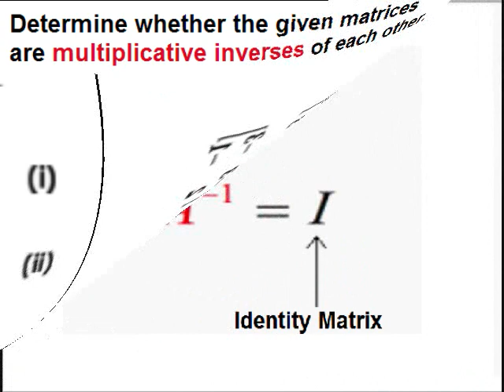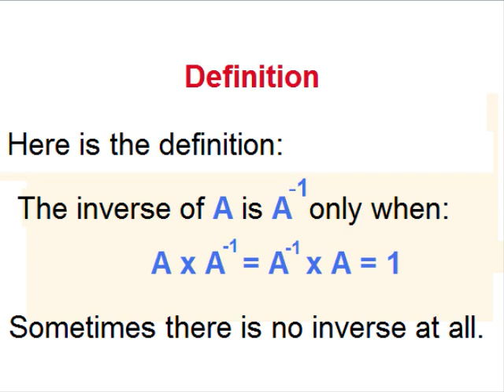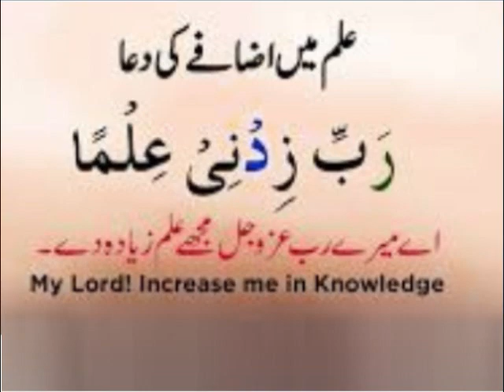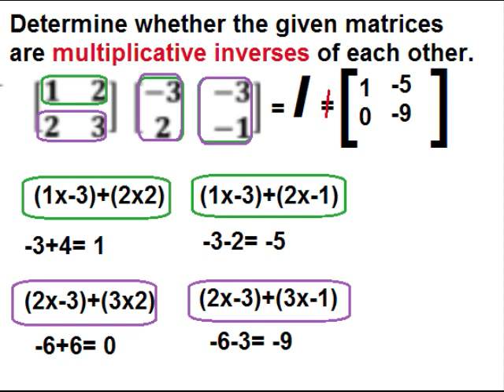Math 9 in Urdu/Determine Multiplicative inverse of Matrices/exercise 1.5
9th class math unit 1, exercise 1.5 Determine Multiplicative inverse of Matrices in Urdu.